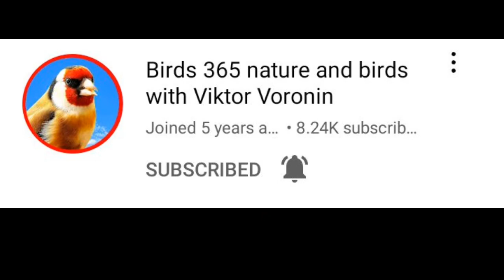my nakita kaming ahas.